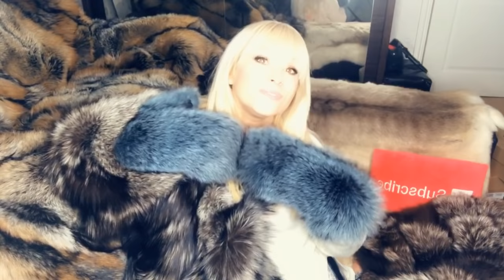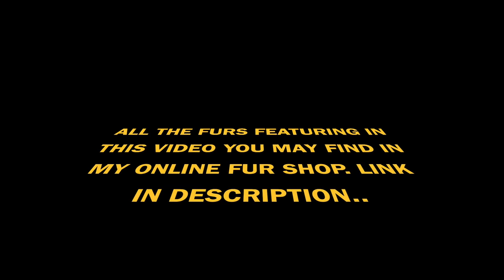LORA FOX FUR SHOW 👀 WHY I WHISPER ❓WINTER FASHION TRY ON HAUL 🛍 FUR COATS